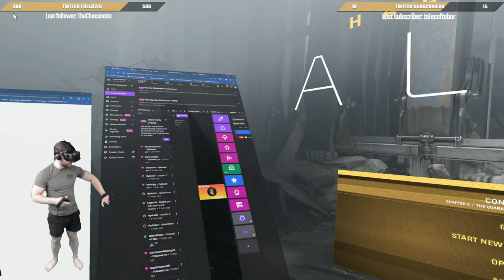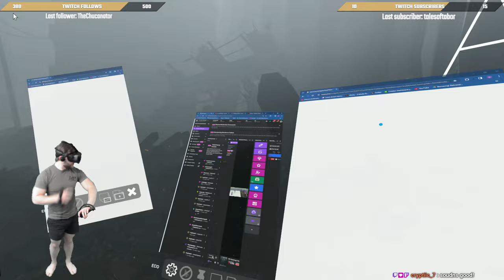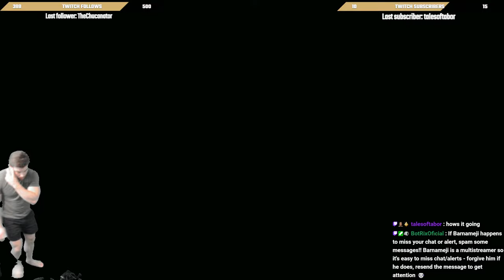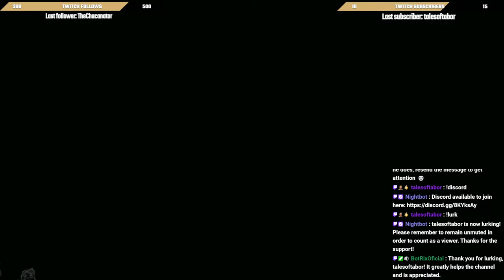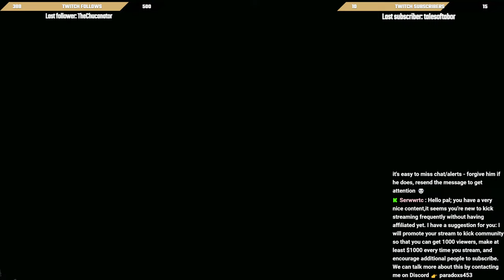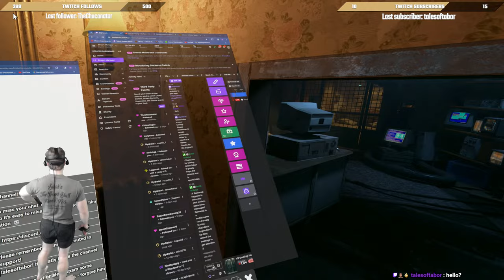🔴 Let's Play Half Life Alyx! | Ep. 1 | 4K | VR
Welcome to the Stream!

Half-Life: Alyx is a 2020 virtual reality (VR) first-person shooter game developed and published by Valve. It was released for Windows and Linux, with support for most PC-compatible VR headsets. Set five years before Half-Life 2 (2004), players control Alyx Vance on a mission to seize a superweapon belonging to the alien Combine. Like previous Half-Life games, Alyx incorporates combat, puzzles and exploration. Players use VR to interact with the environment and fight enemies, using "gravity gloves" to snatch objects from a distance, similarly to the gravity gun from Half-Life 2.

The previous Half-Life game, Episode Two, was released in 2007 and ended on a cliffhanger. Valve made several attempts to develop further Half-Life games, but could not settle on a direction. In the mid-2010s, Valve began experimenting with VR. Recognizing the demand for a major VR game, they experimented with prototypes using their various intellectual properties, such as Portal, and found Half-Life best suited VR.